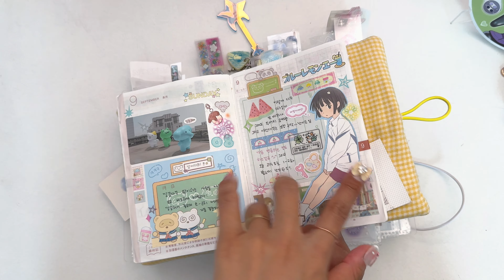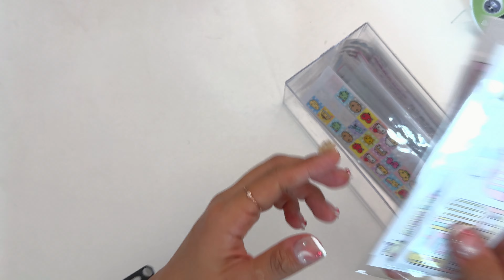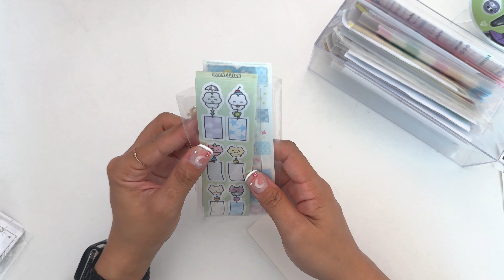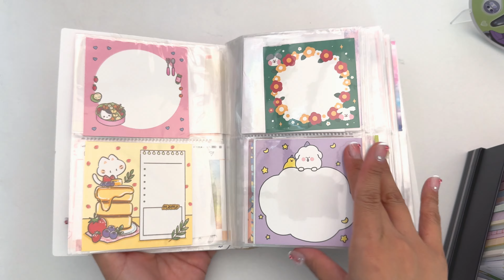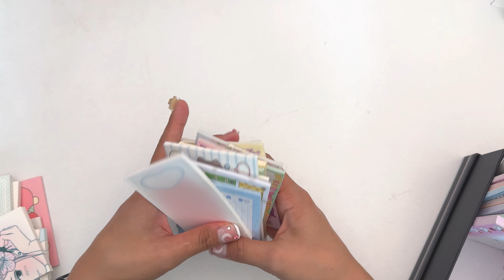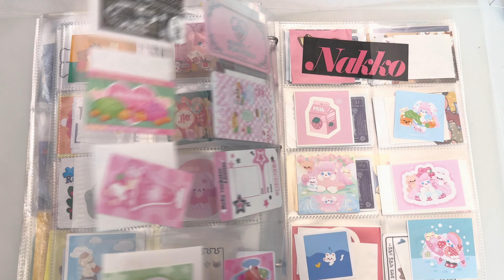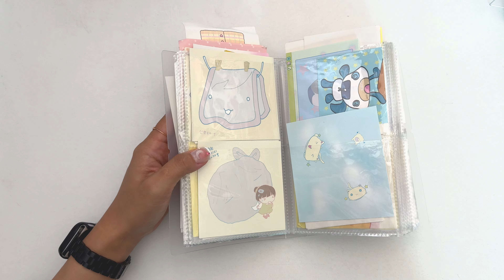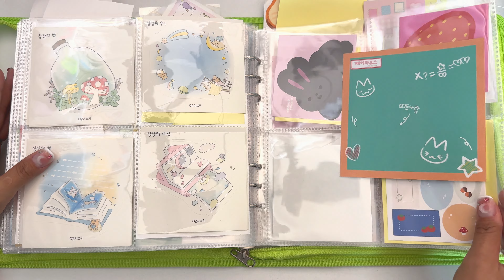🍸 ⋆˳°✩ 다꾸는 스티커로만 하는게 아니잖아요? | 투머치 다꾸러의 데코템 바인더 16개 몰아보기 (with. 정리꿀팁) | 키스컷 • 모조지 • 미니스티커 • 떡메 • 도무송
* 고화질로 설정 후 시청해주세요
* 비방 및 욕설, 어그로 댓글은 무통보 삭제됩니다

여러분의 다꾸친구 루루비입니다!
오늘은 제가 가지고 있는 스티커를 제외한
다꾸템들은 뭐가 있는지 쭉~ 살펴봤어요ㅎㅎㅎ
생각보다 정리는 잘 안 되어 있지만..
여러분들의 궁금증이 풀리셨길 바라며

🩵 TIME LINE 🩵
00:00 시작
00:49 데코 키스컷 바인더
19:55 스티커형 키스컷
31:20 떡메모지
37:12 속지
38:21 미니 스티커
40:59 모조지 바인더
52:23 트롤리의 현주소
53:04 마테 보관은 어떻게?
53:53 마무리 인사